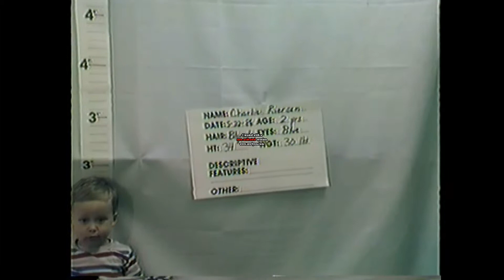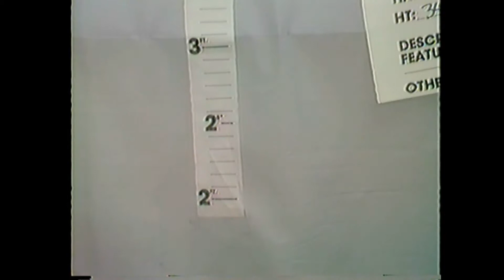ReeceCharlieID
When my sons were videotaped for theirsafely id video